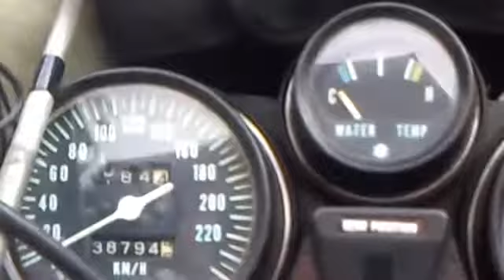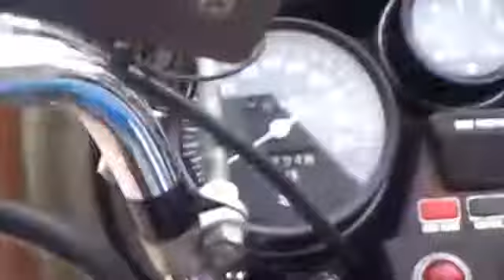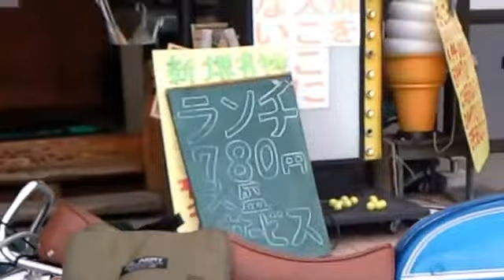SUZUKI GT750 千葉 タコさん Motorcycle Racer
千葉から陸路来てくれました、
堺市内を迷いに迷って、
お疲れさまです、
集合管のすごいやつ、
ワイルドセブンを知っている方なら
ご存知の
ウォーターバッファロー
GT750～～～
スズキ・GT750（ジーティーななひゃくごじゅう）はスズキ株式会社が1971年に販売を開始したオートバイ。当時、小型モデルが多かったスズキが作った初の大型モデル。200kg超の大柄の車格を持つこととなり、水冷エンジンを搭載していたため「ウォーターバッファロー」（水牛）のニックネームで呼ばれた。ライバルとなる車種はホンダCB750FOURであったが、その後のオイルショックの影響を受け、後継機種が開発されないまま4ストロークモデルへとバトンタッチされていった。製造中止は1977年頃である。根強いファンがおり、国内・海外各所にオーナーズクラブが存在する
It is a sea bass and GT ..floatage..) is ..GT750 (.. motorcycle by which SUZUKI MOTOR CORPORATION. began selling in 1971. The first, large-scale model at that time whom sea bass with a lot of small models made. Because it became with the car case of big of 200kg or more, and the water-cooled engine had been installed, it was called by the nickname of "Water buffalo" (buffalo). It was handed over to four stroke model without receiving the influence of oil crisis afterwards, and developing the successor though the model that became rival was HONDA CB750FOUR. The manufacturing discontinuance is about 1977. Engine that deep-rooted fan descends, and owners club exists in the country and overseas each place

The parallel two stroke three cylinder engine of unusual 738cc made water-cooled is installed at that time. It was expressed in a catalog at that time as the balance that equaled four stroke six cylinders. Max power boasted of the output without inferiority with 750 67 horsepower and present classes, and showed acceleration that was not ashamed of the meter carved up to 220 km/h and maximum speed (About 180 km/h). Such a characteristic can change, and it is adopted for a speed-cop's motorcycle at that time.
Muffler

The muffler is a structure seen four cylinders from two cylinders at the center when seeing from the rear side because it is putting out. In a catalog at that time, as a result, it is a general view because judging from present eyes, it appeals for feeling of luxury though becomes when the torque of 30% low rotation region improved. At that time, the knowhow of the exhaust of two stroke engine was a little or the muffler of externals similar to four strokes was being installed by two stroke engine car. The exhaust connected and three coupler tubes aimed at the torque improvement.